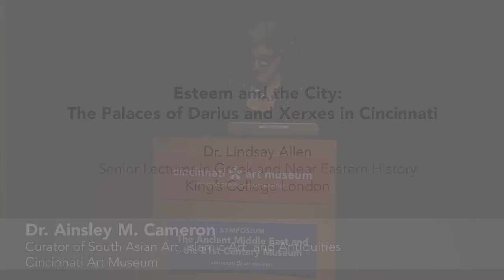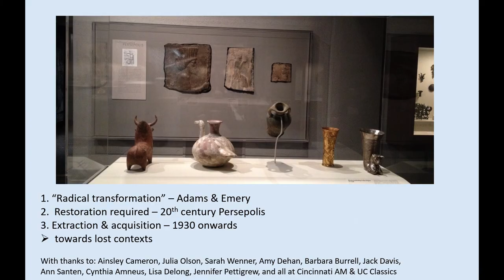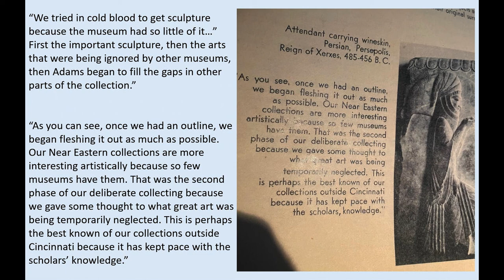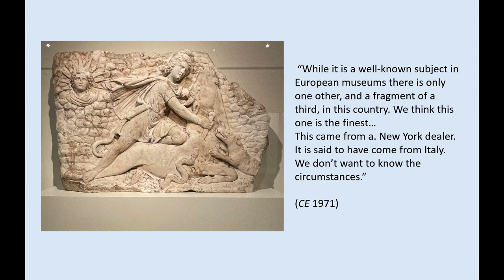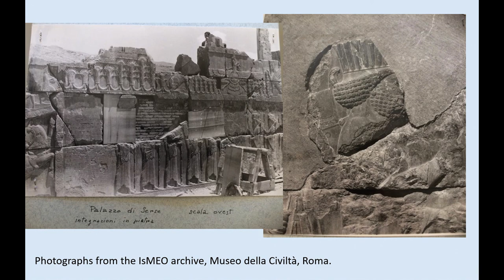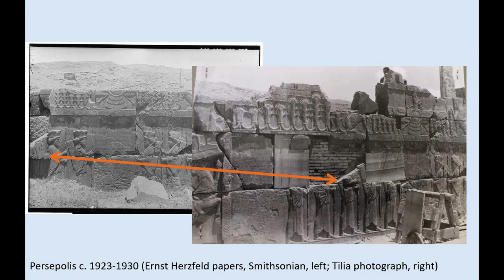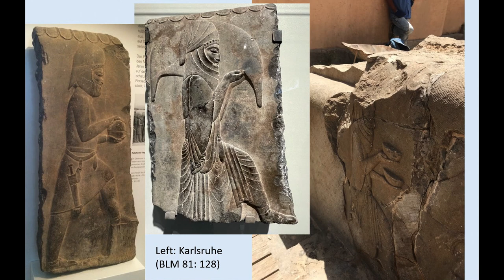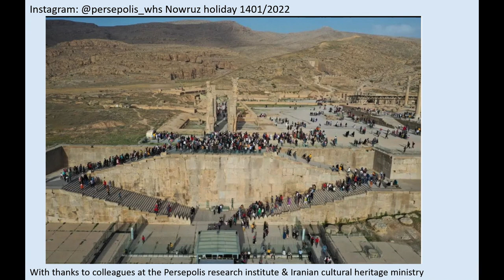Esteem and the City: the palaces of Darius and Xerxes in Cincinnati with Dr. Lindsay Allen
The Ancient Middle East and the 21st Century Museum - Symposium
Cincinnati Art Museum - March 31- April 1, 2022

Dr. Lindsay Allen

Esteem and the City: the palaces of Darius and Xerxes in Cincinnati

Cincinnati Art Museum houses a notable selection of three fragments from the Achaemenid ruin of Persepolis, Iran. This paper explores how the interwar, international art market and trends in post-war, American civic development combined to embed the ancient city in the modern. The ancient stone carvings themselves were taken from the Palaces of Darius I (r. 522–486 BCE) and his son Xerxes I (r. 486–465 BCE) in around 1930, in the province of Fars.

Originally situated in the same area of the site, on different sides of adjacent buildings, the ancient reliefs’ past installations in Cincinnati merged interiors
and exteriors on a single elevated plane. Together, they showed a visible consistency in relief design between the reigns of the two kings. In their source structures, this feature enhanced the legitimacy of their family dynasty. Meanwhile the fragments in Ohio recalled earlier additions to collections in Boston and New York, which were made in the 1930s. The arrival of these sculptures in the Midwest in the 1940s and 50s was part of a broader, ever-expanding dispersal of Iranian artefacts across the continent.
Cincinnati’s fragments connect its museum to both an ancient empire
and a modern network of urban treasuries in North America. Clarifying this conjunction of histories helps us to perceive and question the qualities acquired by the city museum through its incorporation of this precious masonry. In both their ancient and modern locations, the sculpture’s apparent authority and durability belies actual instability and fluidity.